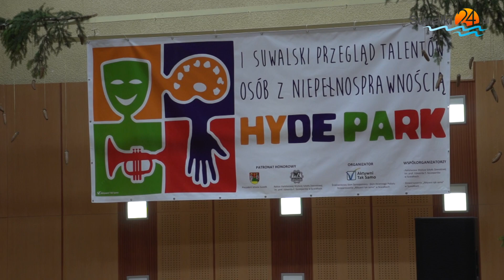Kabaret, spektakl, śpiew. Osoby niepełnosprawne pokazały, co potrafią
W Suwałkach odbył się I Suwalski Przegląd Talentów Osób z Niepełnosprawnością HYDE PARK